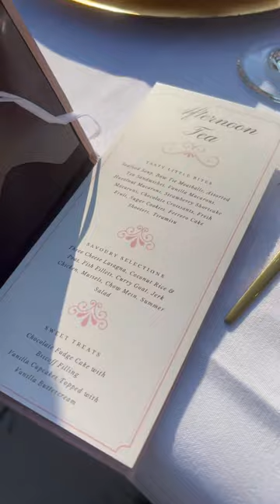Tea Party Themed Bridal Shower👰🏾‍♀️🫖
safiyah williams, clothing haul, safiyah williams vlogs, outfit ideas, summer fitspo, get dressed with me, fitspo, grwm, fashion and lifestyle, black girl, black fashion youtuber, black lifestyle youtuber, canada